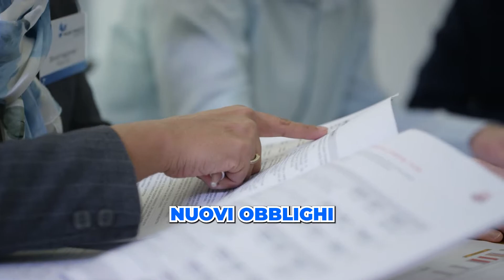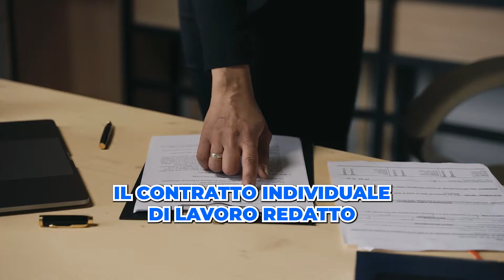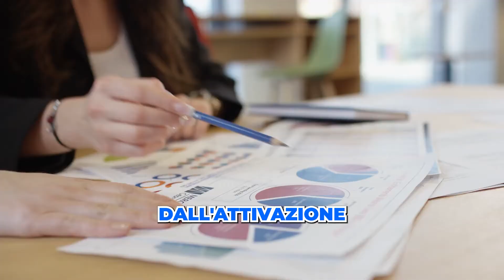Trasparenza sul lavoro: nuovi OBBLIGHI per i datori!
In questo focus previdenza ci occupiamo della nuova circolare dell’Ispettorato del lavoro che illustra nel dettaglio quali sono i nuovi obblighi appena entrati in vigore in materia di lavoro.